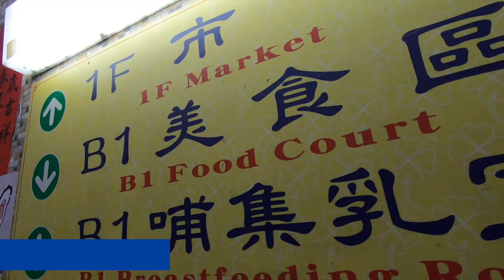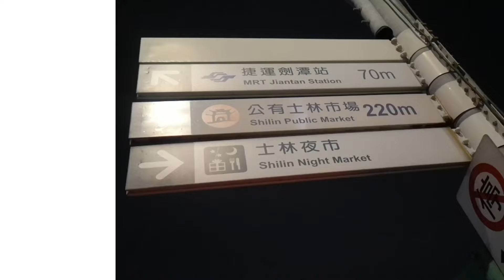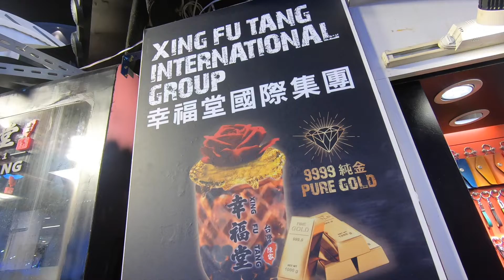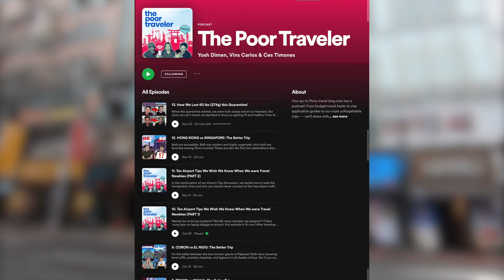Top 12 TAIPEI TOURIST SPOTS & Things to Do • Travel Guide (PART 2) • ENGLISH • The Poor Traveler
Taiwan has everything going for it. It also has a lot to offer to tourists, and they’re pretty diverse: from its rugged coasts to its lush inland mountains to its vibrant cities. And if you’re planning a trip to TAIWAN for the first time, there’s no better place to start than its colorful capital – TAIPEI. In this video, we’ll list down some of the best things to do and places to visit in Taipei. For this batch, we’ll be focusing on attractions within the metropolitan area, and reserve day-trip worthy sites in our next video. Costs, hours and availability might have changed due to the pandemic, so contact the respective establishment directly for more updated info.

Videos by Leo Valencia, Mariah Cruz, Yosh Dimen
Edited by Pycan Leynes